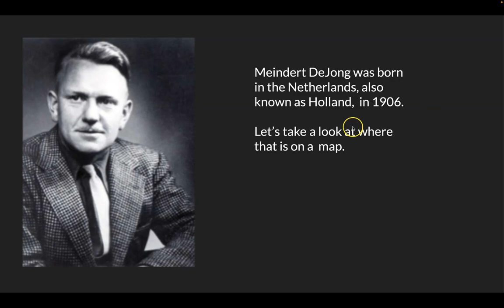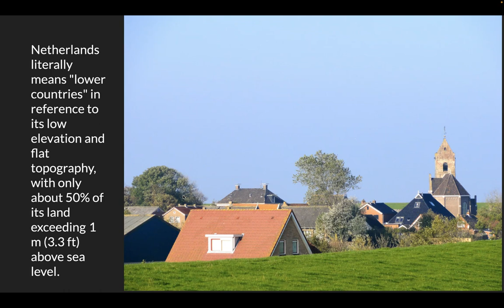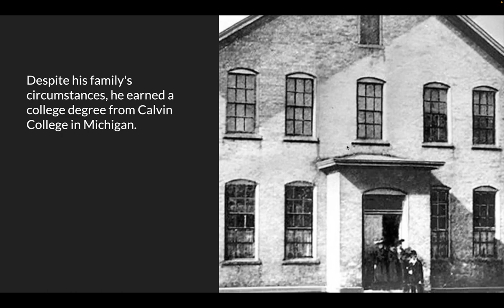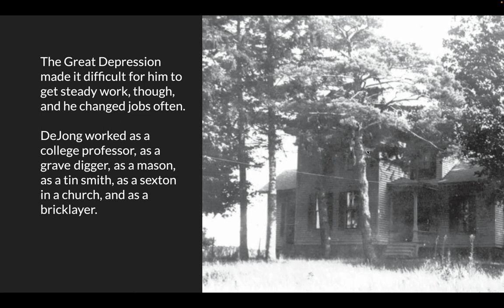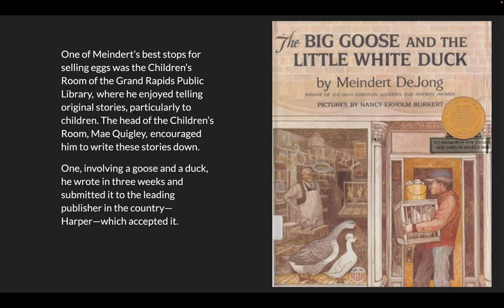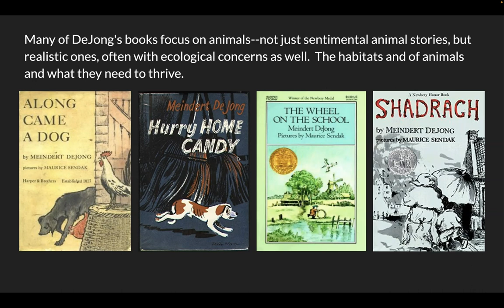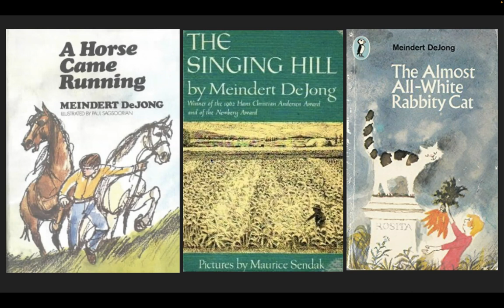Author MEINDERT DEJONG - biography for kids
You won't find another bio of the wonderful Meindert DeJong anywhere! That's why we made this! Get free fun, hands-on activity ideas for teaching The Wheel on the School by Meindert DeJong

LitWits helps you lead kids on "field trips through great books"--so they want to read more!

Read for fun. Learn for life.

Thank you to Heritage Hall, Calvin University, Grand Rapids, MI for permission to use their photos of Meindert DeJong.